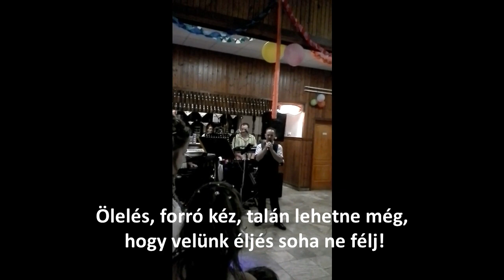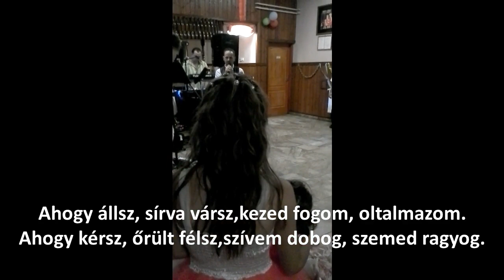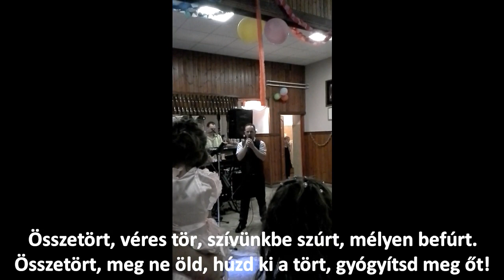Füri Ferenc: Te vagy Nekünk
Hálás köszönet a Karaván zenekarnak, hogy a dal elkészülhetett 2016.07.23-án.